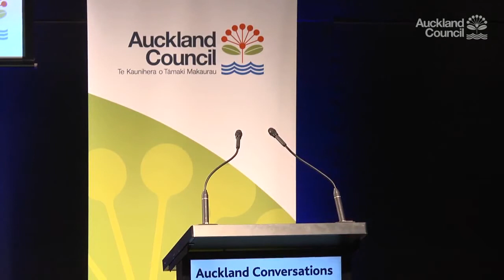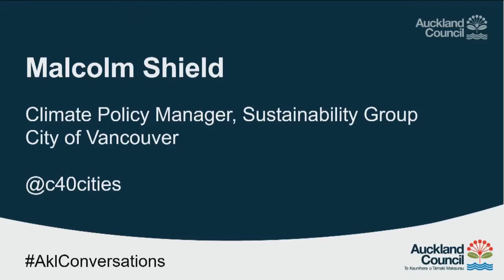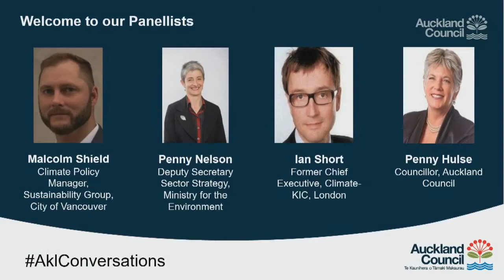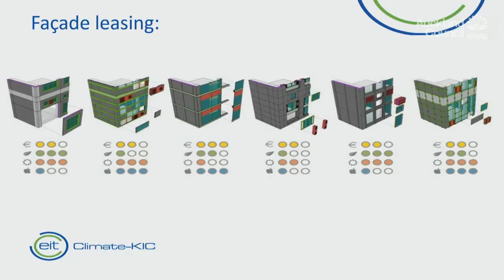Stepping Up Our Climate Game - Panel Discussion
Climate action: how do we overcome the challenges?

Climate change science is no longer up for serious debate, and the Paris Agreement has given us a way forward for global climate policy. But now what? How do we get real, lasting wins?

The opening Auckland Conversations event for 2017 tackles climate change action: how do we fully realise New Zealand's commitments? How are cities leading the way in climate change adaptation and innovation globally? And what crucial steps must be taken?

Recent research from C40 Cities (link is external) and Arup, Deadline 2020 (link is external), puts the heat on, demonstrating that while cities can lift us 40% of the way toward our Paris Agreement ambitions, more ambition over the next four years is critical to get us on the safe climate path.

Reducing carbon emissions produces exceptional and well-documented health, economic and environmental co-benefits – and the link between protecting the climate and protecting our most vulnerable people is clearer than ever.  So, what stands in our way?

Now is the time for businesses, governments, citizens, organisations and cities to double down efforts to mainstream climate action and to boldly commit to overcoming challenges.